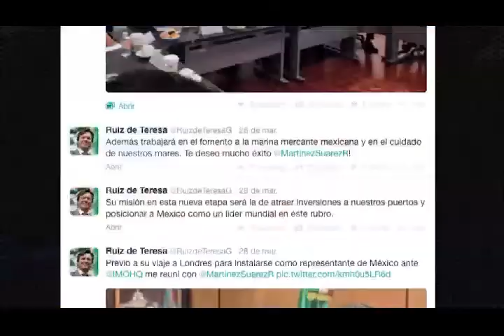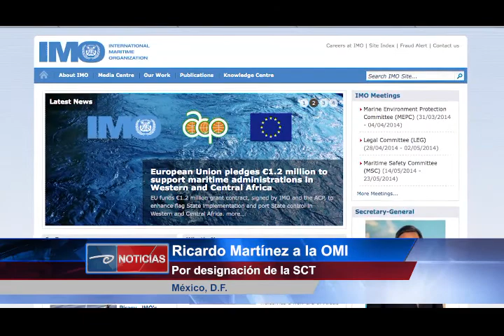México, D.F.- Ricardo Martínez a la OMI. Por designación de la SCT.